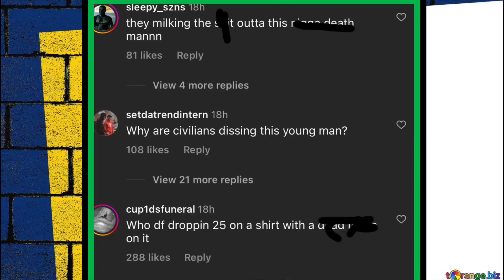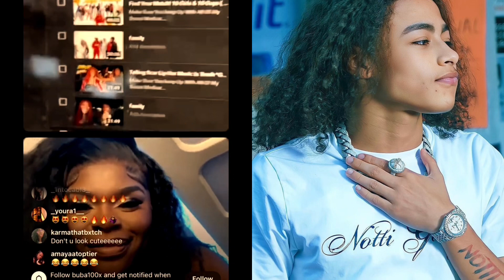Drill Fans Go CRAZY After DD Osama Mom Sells Notti Osama Shirts !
NYC Drill Fans go CRAZY over DD Osamas' Mother Dropping NottiOsama Shirts for 25$ !!
were the fans in the right or wrong !

follow @digitalthugz on instagram